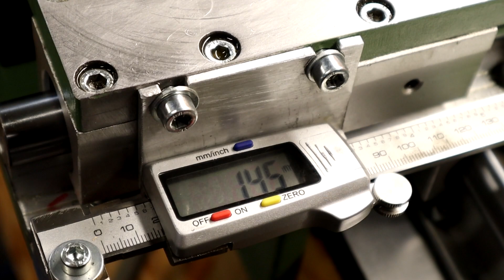Homemade Lathe #7 | Cheap Digital Readout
In this Video i will upgrading my homemade lathe

If you want to support me, you can use this Amazon link for your normal shopping